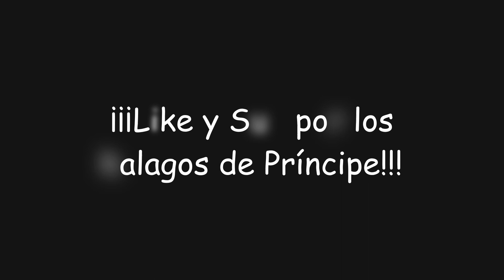¡Duelo de ascensión a maestra! | Genshin Impact #1110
En este video de Genshin Impact nos enfrentaremos al duelo de ascensión a maestra de "Invocación de los Sabios" y con ello obtendremos... ¡Protogemas, Mora y muchas más recompensas!